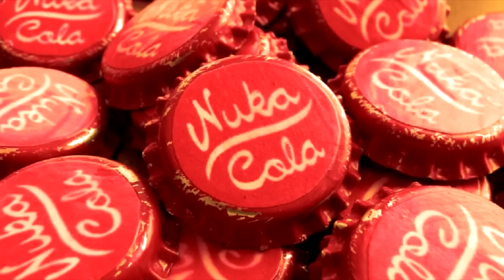Fallout 4 - All Serial Killers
A bottlecap was left in each eye socket..  Here, I list All Serial Killers in Fallout 4.  Evidence of their lives can often be found in disturbing locations.  I do other Top 5 stuff, like Fallout 4 secrets.  There are many secret locations, and certainly secret enemies and quests to be found.  The Fens Phantom seeming like one.  Attached comes with certain Fallout 4 theories, or a fan theory of some kind.

Since I'm on ps4, I love the Fallout 4 new mods.  There are quest mods and companion mods that are outstanding.  They definitely make finding sad stories or deaths, or creepy vaults, a lot more fun.  I've even heard of a serial killer mod, or a serial killer build for your character.